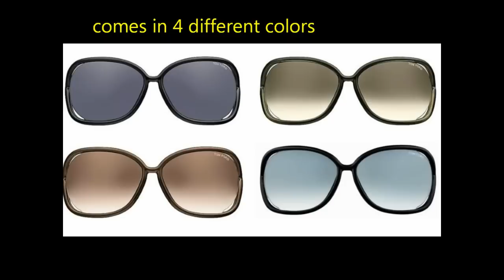Angelina Jolie's Sunglasses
Angelina Jolie wearing sunglasses